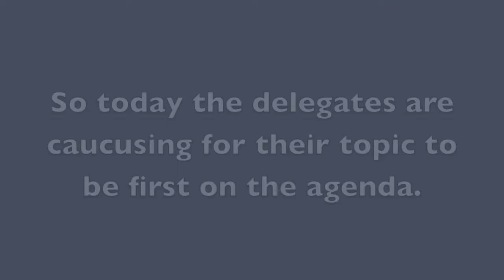1st Day In Class Simulation: Model UN